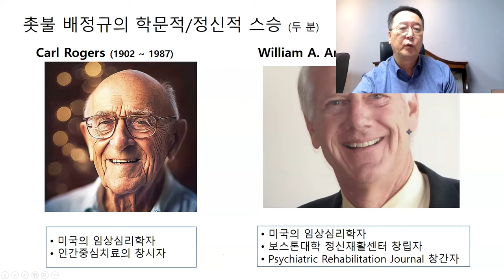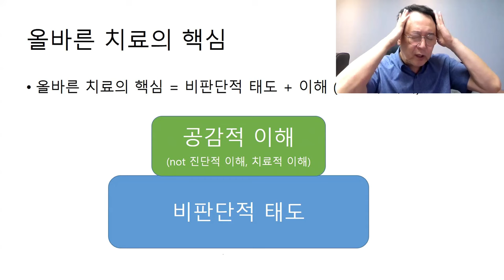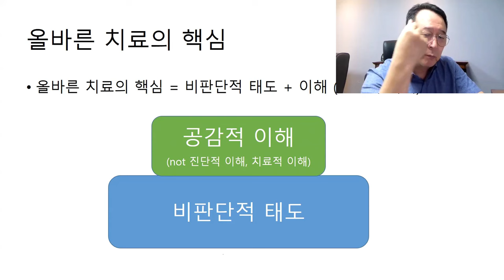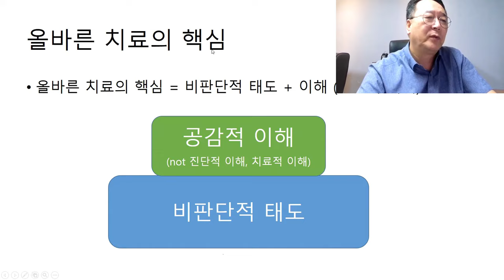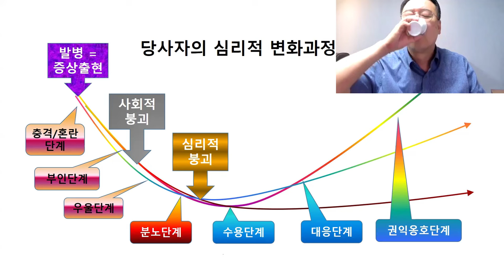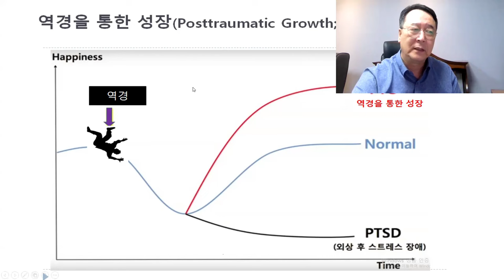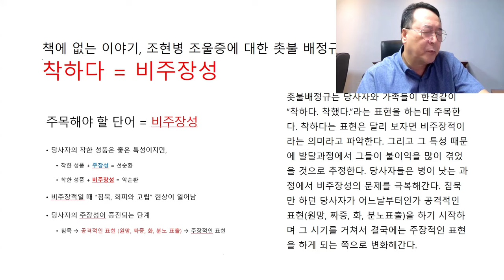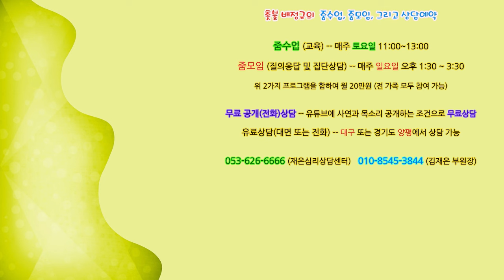촛불추천 665, [줌수업 1기] 42강 #2, 촛불 배정규의 심리상담 -- 상담 철학 & 독창적인 견해 -- 2024. 8. 3. 강의